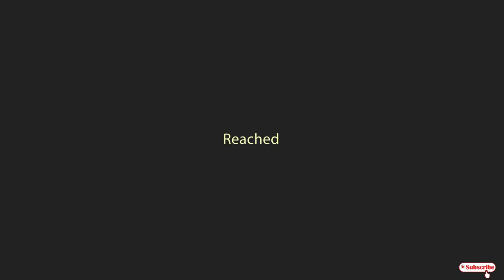Water Birds Photography || Behind the Scene || Canon Gears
Water Bird Photography in the raw land of india. Photographing near the small pond. Behind the scenes after the video.

Location : Greater Noida, India
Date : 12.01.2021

Equipment Used :
1. Canon 80D
2. 400mm Canon Prime Lens 5.6 Aperture
3. Manfrotto Monopod
4. Go Pro 7 for travel footage

Amazing wild birds pictures... Enjoy